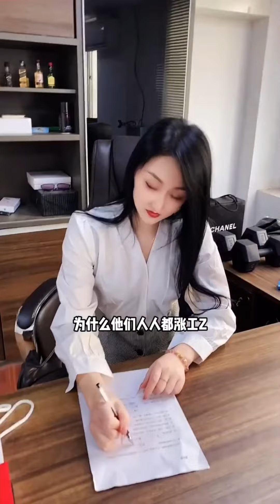女老板公开调情，逼迫马经理看着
我们的短剧是为了为观众提供娱乐，完全遵守平台的使用政策。 女老板公开调情，逼迫马经理看着
哈喽大家好，我正式入驻YouTube啦！撒花!🎊
我们认真出品视频，希望大家喜欢！🤞